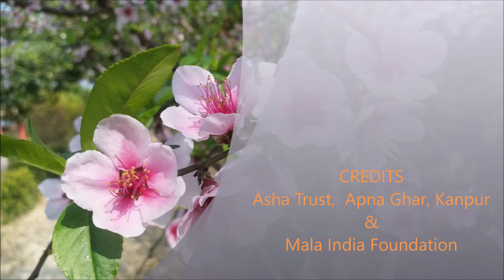Corona lock down 3rd day & Poetry